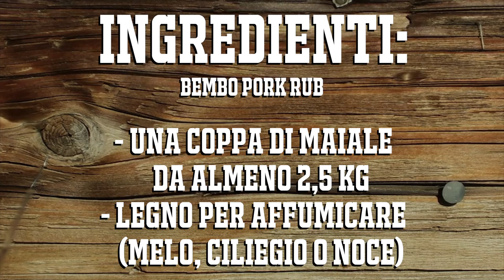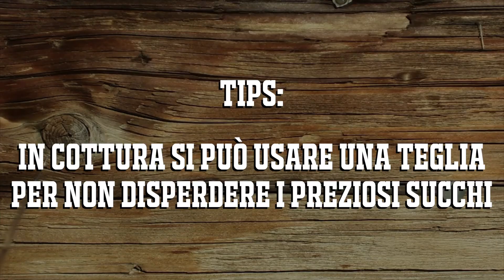Pulled Pork Ricetta Maiale sfilacciato alla griglia e Barbecue | ricetta pulled pork Grigliare Duro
In questo video vediamo la ricetta per il Pulled Pork. In particolare per il pulled pork rub usiamo nel video un rub gia' pronto, perfetto quando siete di fretta e non avete voglia di mettervi li a fare il vostro mix.

E' possibile ovviamente fare il rub in casa e spieghiamo come farlo sul nostro sito dove trovi la ricetta passo passo qui:

Puoi seguire questa ricetta per il Pulled Pork ( o maiale sfilacciato) sia che tu voglia fare un Pulled Pork nel BBQ sia che tu voglia provare a fare il Pulled Pork al forno.

Per chi non lo sa parliamo della spamma di maiale (pulled pork traduzione per i non anglofoni), questo perche' il taglio per il pulled pork e' appunto la spalla.

Nel video abbiamo usato la stagnola, puoi usare ovviamente anche la Butcher Paper (che trovi qui

Segui tutte le nostre ricette:
Siti ufficiali:
: Il movimento che sta cambiando la scena italiana del BBQ
: Ricette per il barbecue e consigli